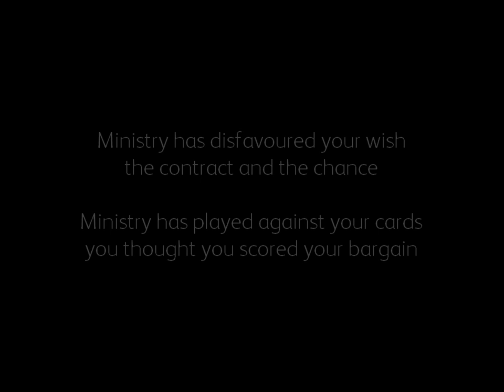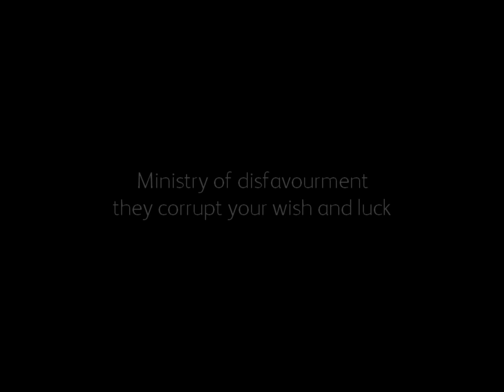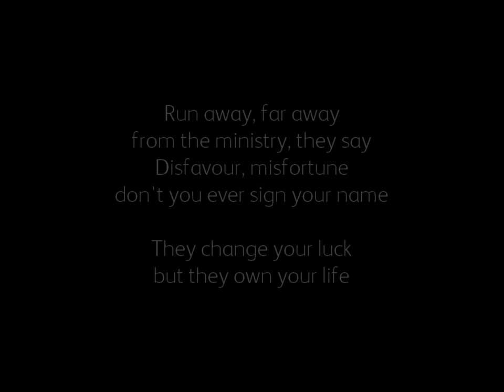Ministry of disfavourment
This song is composed for Explorchestra, but it has never been fully played live.